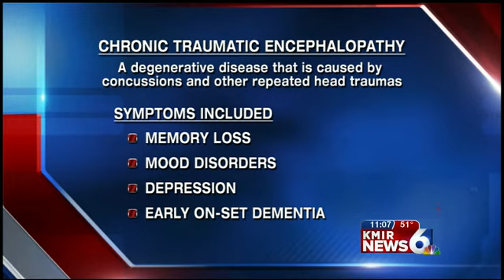Concussion in the NFL - Dr. Sanjay Gupta speaks out.